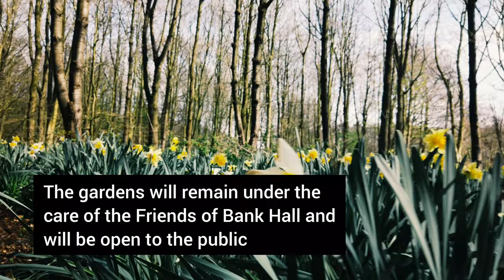Spring at Bank Hall, Bretherton, Lancashire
Bank Hall is a recently renovated Jacobian hall in West Lancashire, situated near the village if Bretherton. Friends of Bank Hall have been volunteering and fund raising for over 25 years to restore this magnificent building. The work is almost complete, with the first occupants ready to move in.